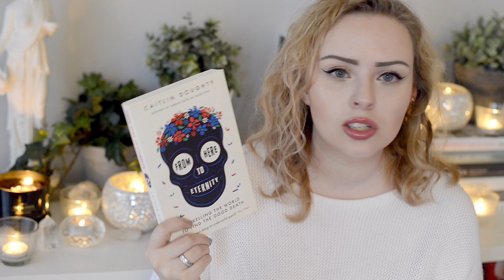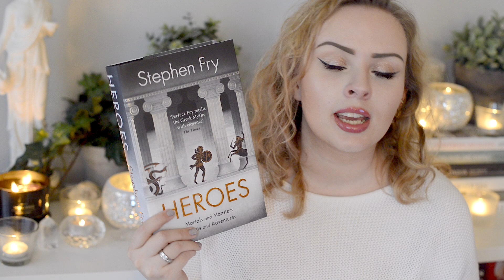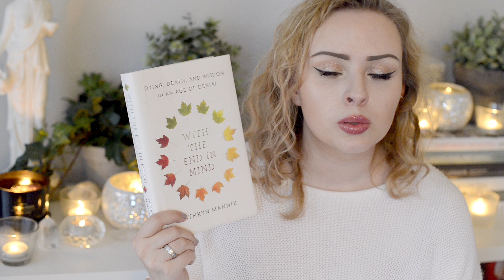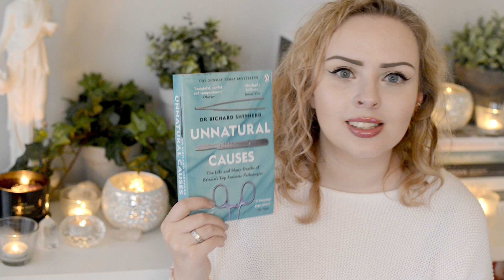Best Books of 2019: Nonfiction | The Book Castle | 2020